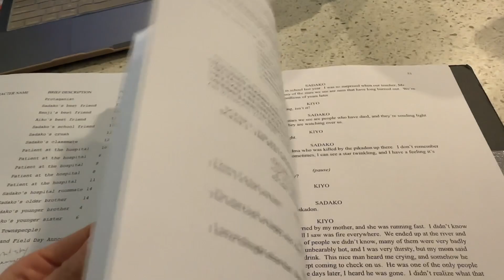COME BEHIND THE SCENES WITH ME, Directing Original Musical, Peace On Your Wings 2022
Hi Everyone!
Come with me as I direct Peace On Your Wings, an original musical written by Jenny Taira and Laurie Rubin!

For more information and tickets to the upcoming show, go to Peaceonyourwings.com or Ohanaarts.org

If you want to get to know Reid and I a little better, check out our podcast:

Iphone Mount
Short Tripod
Iphone Telepod
DJI OM 5 Smartphone Gimbal Stabilizer